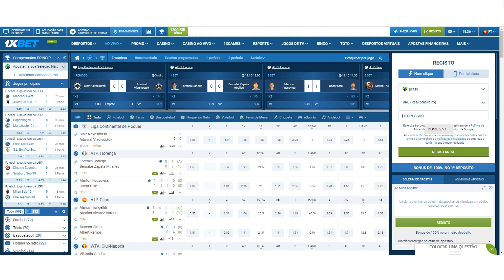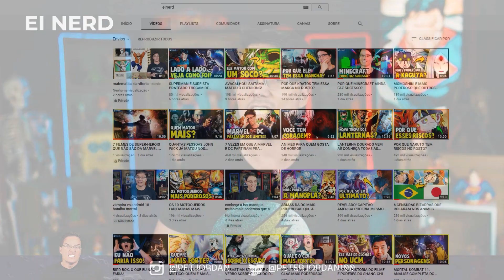🔥🦊😂 CASIMIRO diz que CRUZEIRO (em tom de zoeira) VAI SAIR DO G-4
✔️ TT : @CruzeiroDepre1
✔️ FACE : @CruzeiroDepre
✔️ INST4 : @cruzeirodepre